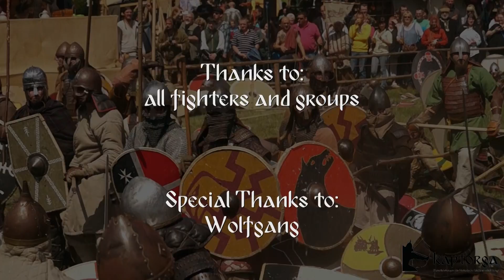22. Burgfest - Neustadt-Glewe - BEST OF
22. Burgfest - Neustadt-Glewe 2013 - BEST OF

1st Camera: Sony SLT Alpha 57
2nd Camera: GoPro Hero 3+
Objektiv: 15-55mm
VideoProgram: Magix Video Pro X 5

We use the money only for buy new equip - for more epic reenactmentmovies!

Thanks flying out to:
WOLFGANG!
All Groups and Fighters!

Reenactass Production
SpitfireVikingProduction
2014